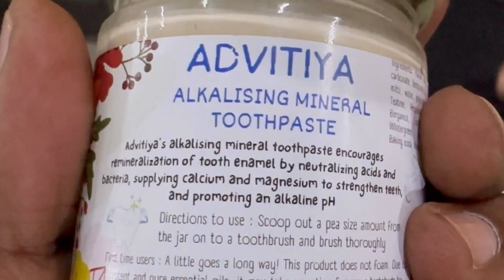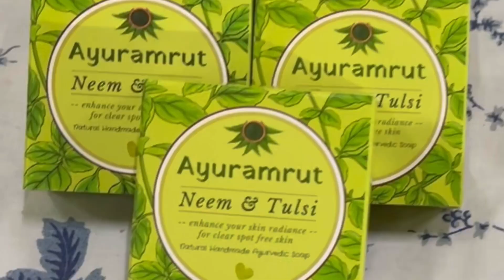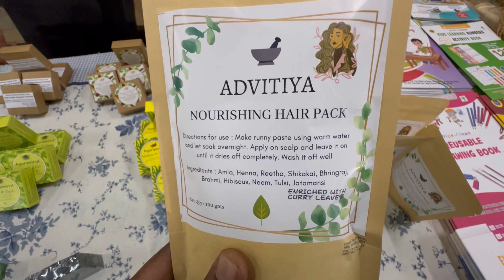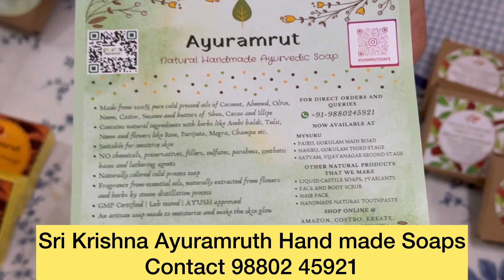Chemical free toothpaste, Hand made soaps and more by Ayuramruth Sri Krishna Mysore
ಮೈಸೂರಿನ ಶ್ರೀ ಕೃಷ್ಣ ಅವರು ಗಾಣದ ಎಣ್ಣೆ ಬಳಸಿ ಸಾಬೂನೂ, ಗಿಡ ಮೂಲಿಕೆಗಳಿಂದ ಹಲ್ಲು ಉಜ್ಜುವ ಪೇಸ್ಟ್, ಮೈಸೂರಿನ ಸುಪ್ರಸಿದ್ದ ಶ್ರೀಗಂಧ, ಮಲ್ಲಿಗೆ ಬಳಸಿ ಹಲವು ಉತ್ಪನ್ನಗಳನ್ನು ತಯಾರಿಸಿದ್ದಾರೆ. ನಿಮಗೆ ಇವರ ಉತ್ಪನ್ನಗಳು ಬೇಕಿದಲ್ಲಿ ಸಂಪರ್ಕಿಸಿ 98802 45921
ಇಂತಹ ಗುಡಿ ಕೈಗಾರಿಕೆಗಳನ್ನು ಪ್ರೋತ್ಸಾಹಿಸುವ ಹೊಣೆ ನಮ್ಮ ಮೇಲಿದೆ. ಸ್ವದೇಶಿ ಉತ್ಪನ್ನಗಳನ್ನು ಬಳಸಿ ಸ್ವಾವಲಂಬಿ ಬದುಕು ಕಟ್ಟಿಕೊಳ್ಳೋಣ.